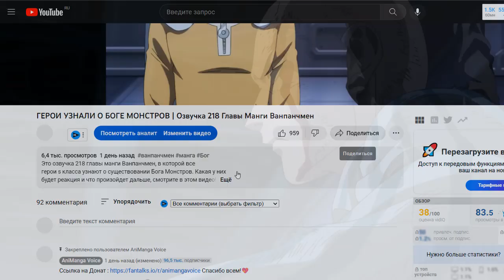САЙТАМА - ИДЕАЛЬНЫЙ ГЕРОЙ | Обзор 219 главы Манги Ванпанчмен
В этом видео вы увидите обзор на 219 главу манги Ванпанчмен.
Милая Маска увидел силу Сайтамы, и убедился что Генос
говорил про него правду. Какая у него будет реакция?
и что будет дальше?  Вы узнаете прямо сейчас!

Обзор Манги ванпанчмен 219 разбор сайтама сила сайтама герои S класса узнали о силе сайтамы идеальный герой Сайтама герои s класса милая маска герой s класса узнал о его силе сильнейший герой обзор манги ванпанчмен главы манги ванпанчмена 219 обзор
219 chapter onepunchman saitama аниме ванпанчмен озвучка
аниманга войс animangavoice 3 сезон аниме ванпанчмен дата выхода
анонс аниме 3 сезон ванпанчмен